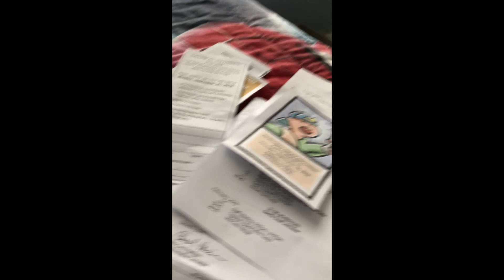First Day Back to school part 2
Hey guys we are back. First day is finish and it was pick up time. enjoy the vlog. remember if you like the video five us a thumbs up and subscribe to my channel for future updates.